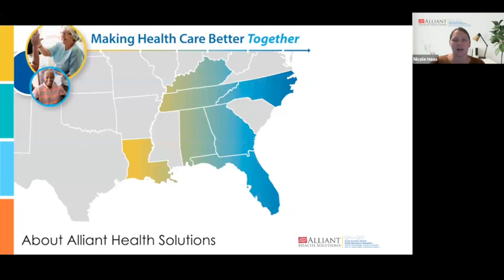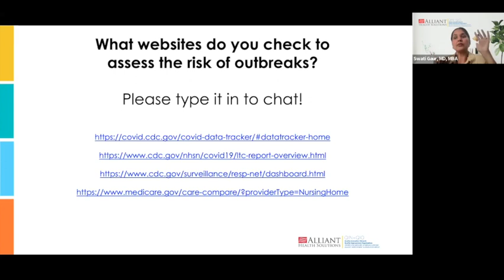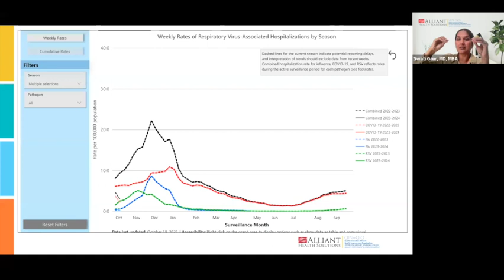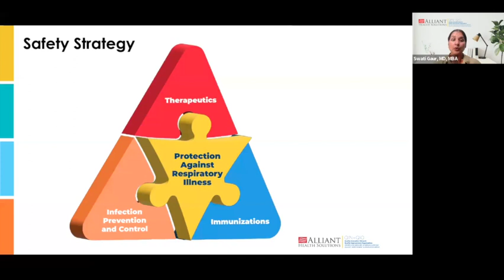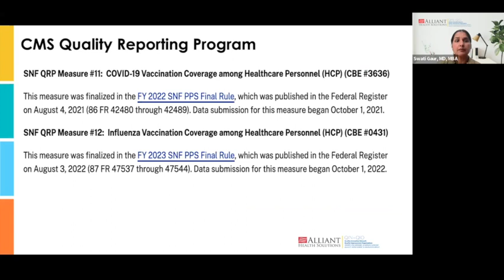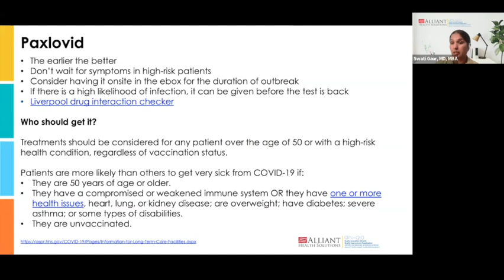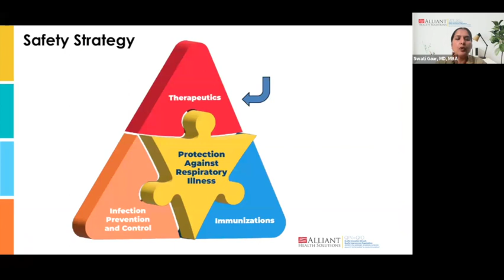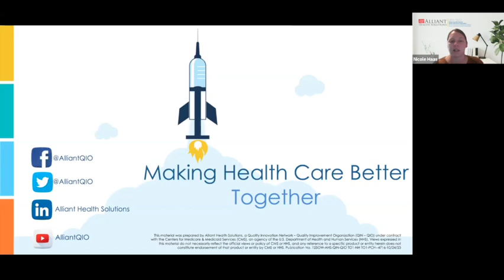Boost Event: Are you ready for the upcoming respiratory season? October 26, 2023 2pm ET | 1pm CT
Featuring Swati Gaur MD, MBA, CMD, AGSF – Medical Director, Alliant Health Solutions

In This Session, We Will:
•Discuss the resources to assess the risk of a viral outbreak in a nursing home
•Discuss the new trifecta of respiratory protection
•Recognize the impact on resident safety and CMS quality reporting •Develop a sustainable program of effective safety against respiratory illnesses